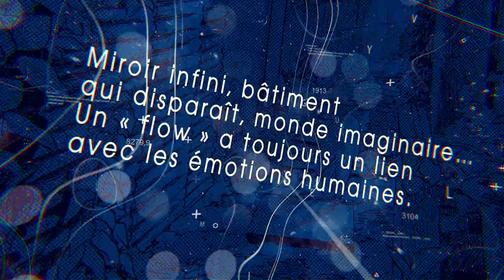Flow - Trailer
Des années après Mushishi, Yuki Urushibara revient avec une nouvelle série !
Flow, un manga qui oscille entre aventure policière et poésie envoûtante.
Série finie en 3 tomes.

Bientôt disponible !